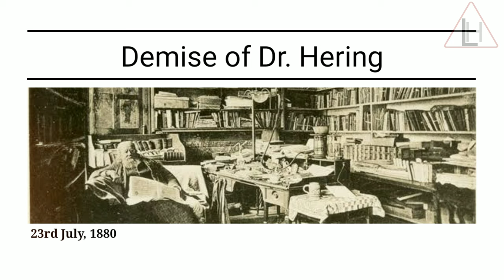Dr. C.B. Knerr - Know Your Pioneers.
This is the second part of the series "Know Your Pioneers". In this video interesting facts about life of Dr. C.B. Knerr has been described.

This series is about Homoeopathic pioneers & their contribution to the Homoeopathic world. In this series, the upcoming videos will be about "How to study & use the work of each pioneer, in our clinical practice"